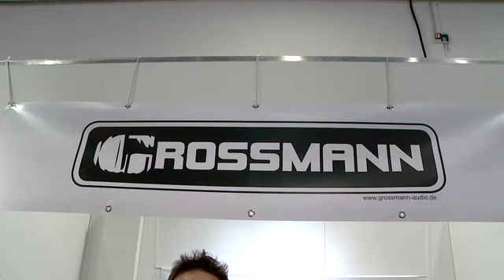Grossmann SG Recording Box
- Diese Recording Box bietet eine Menge Features, die sie zu mehr machen, als einen reinen Lautstärke-Dämmer. Die Grossmann SG Box bietet komfortable Möglichkeiten um 2 Mikrofone zu positionieren und sogar den verwendeten Speaker kinderleicht zu wechseln